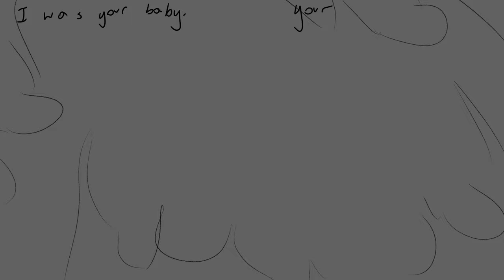RAT || The Owl House Animatic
DSFGHDS i lost motivation halfway through with this but I'm happy with how it came out! I don't think I'll finish the rest so I might as well just post what I have

CW: Abuse, possible flashing lights